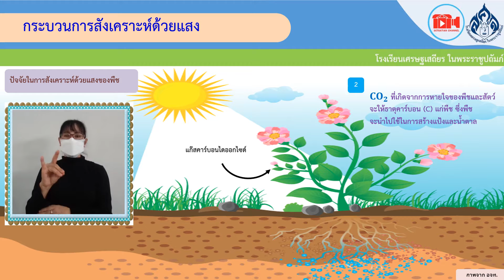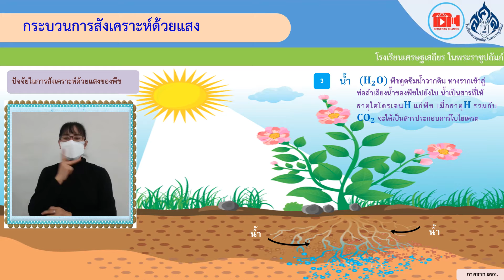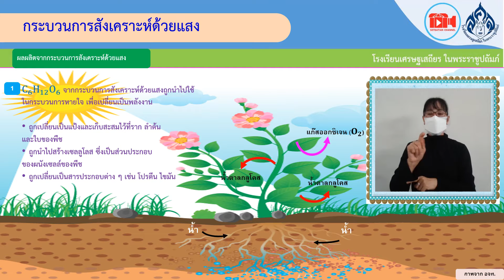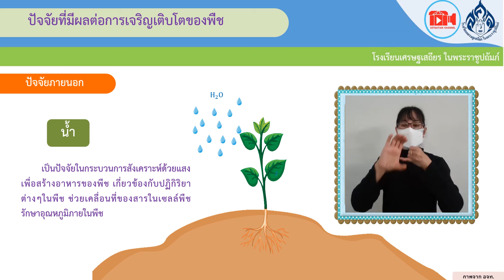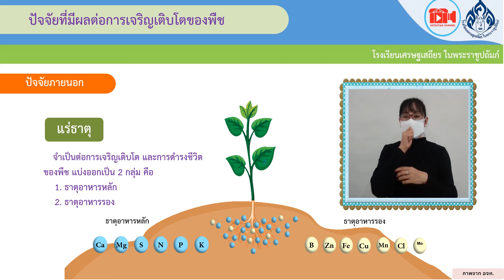บทเรียนออนไลน์ เรื่อง การดำรงชีวิตของพืช